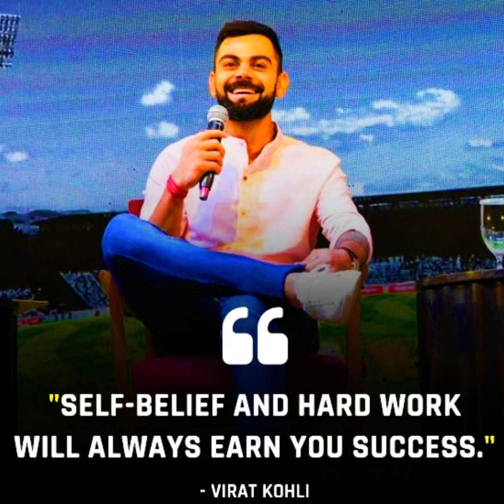True Words 💯✅ || MotivationalWhatsApp Status Video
please support 🙏🏻🙏🏻

Sandeep Maheshwari motivational quotes|| motivational status

Sk motivation

motivating quotes

Sk motivation ann be Change your life.

Keep hard working

This Motivational video all about Boys and Girls

your query:-
shivam shrivastav
Skmotivation
Sk motivation
Sk motivation video
Sk status
Sk motivation quotes
Sk motivational quotes
Sk motivation status
Sandeep Maheshwari
Sandeep
Sandeep Maheshwari motivation status
Quotes
Motivation
Motivational
motivational quotes
motivation video
motivational status
motivation status
Shorts
3 (3.5%)

breakup song

2 (2.4%)

2 (2.4%)

south movie

2 (2.4%)

aditya ranjan sir motivational shayari

1 (1.2